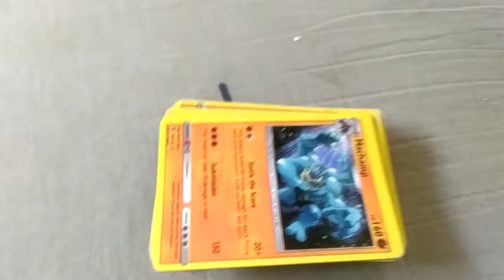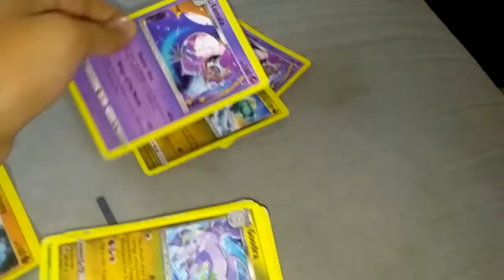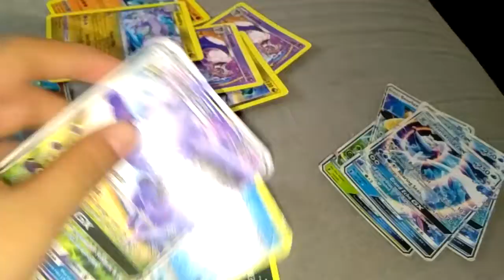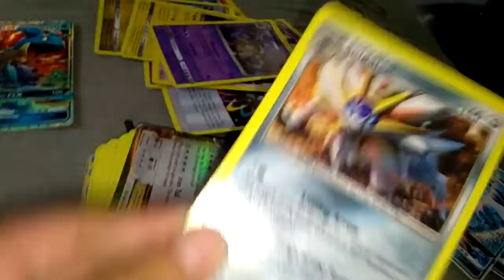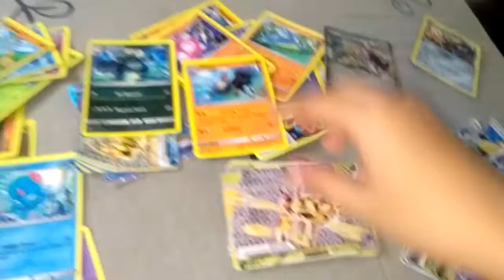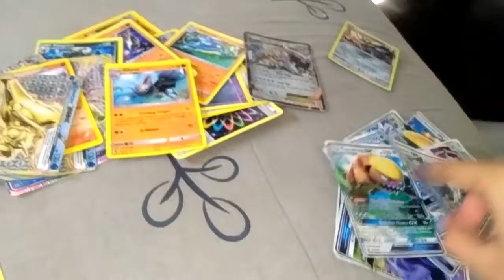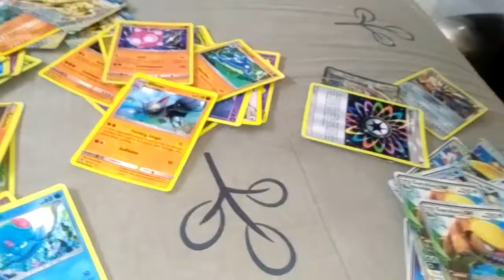All my pokemon cards! (fake and real)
Thank you for all of you watching my videos you are the best people in the world also my family

I would love to pull gold solgaleo and silver lugia!🐱🐱🐱